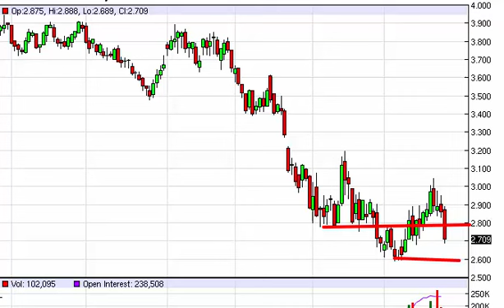Natural gas Technical Analysis for February 27 2015 by FXEmpire.com